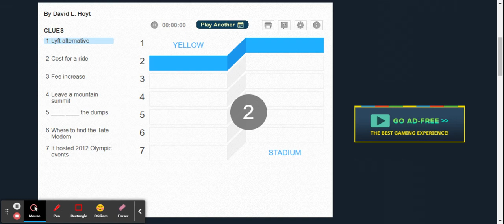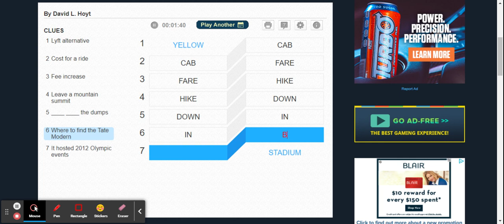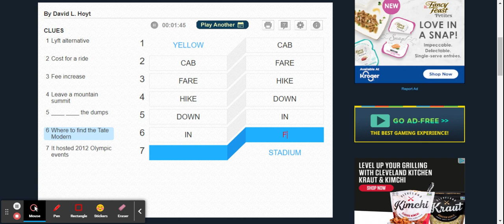Coolmath Up and Down Words Part 16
Man, I should really learn about the Olympics since they're going on and one of the contestants is from near where I live.